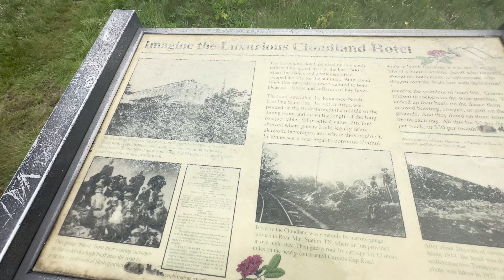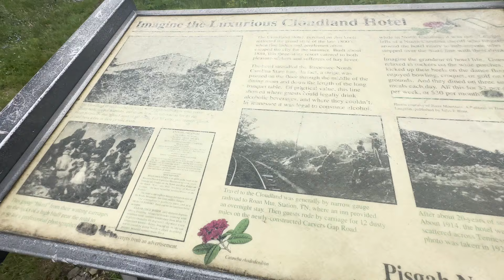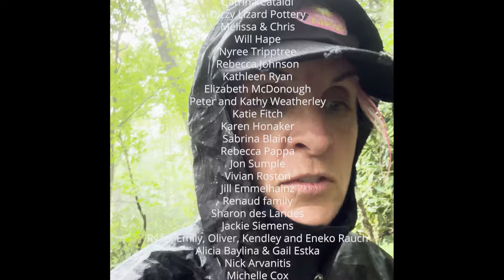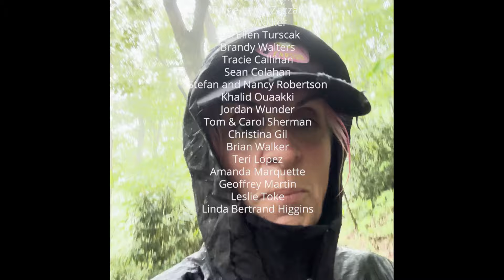Appalachian Trail Thru-Hike Day 46...We Are Used to the Rain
We are quite used to the Rain by now, but that does not make it better.

Day 44
Start - Iron Mountain Gap (mile 364.8)
End - Carver's Gap (380.8)
Miles walked for the day - 16.1

1. Outschool: One of the best resources for our homeschooling needs and our kid's growing curiosity.
2. Traveling Mailbox: Our trusted virtual mailbox for full-time travel.